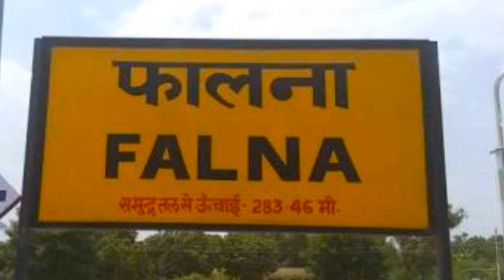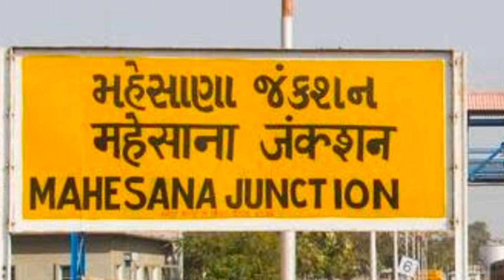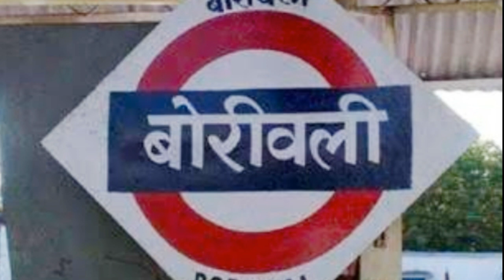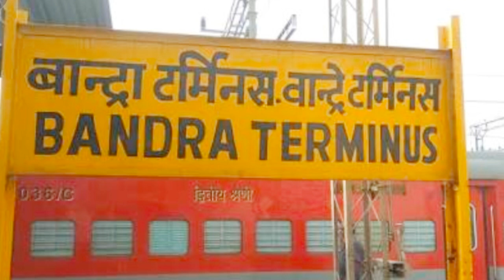02479 सूर्यनगरी कोविड स्पेशल || Jodhpur to mumbai bandra terminus || train information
02479 सूर्यनगरी कोविड स्पेशल || Jodhpur to mumbai bandra terminus || train information